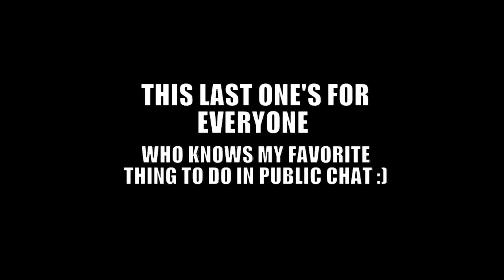League of Legends: Champion Impressions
Decided to hop on the voice impression train this time!

I don't think mine are that great but it's a lot of fun to do them :)

Music is Mii Maker, owned by Nintendo not me pls no sue-erino :(

All champions impersonated in this video are owned by Riot Games.